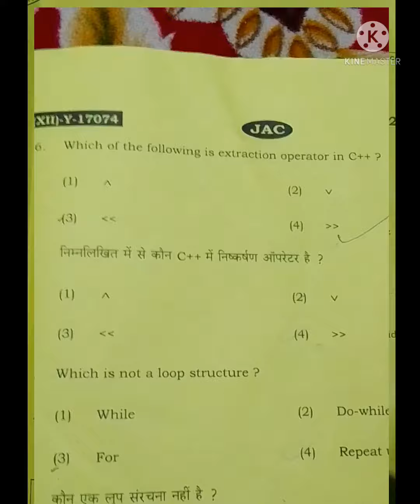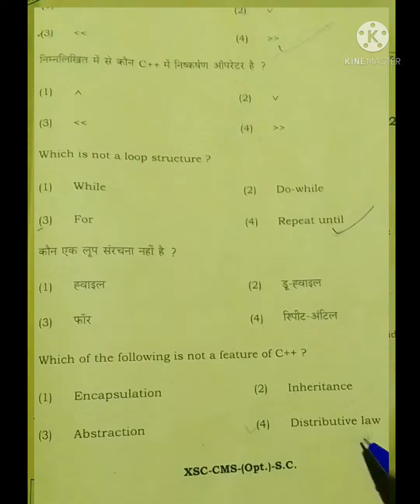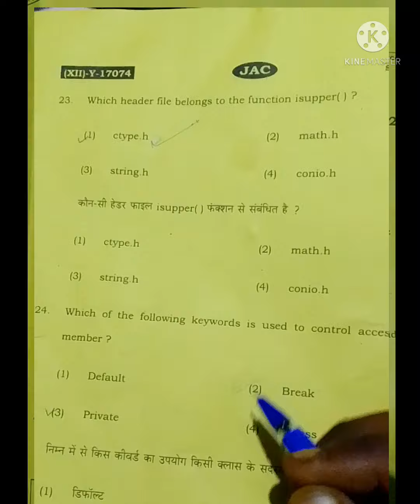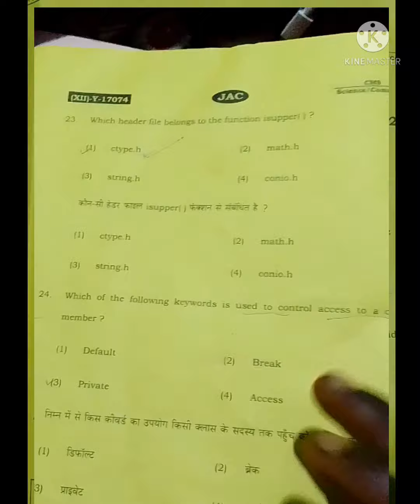12 th Jac Board Examination paper objective Question 2 March 2022 जरूर देखें कितना सही हुआ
12 th science computer paper Examination objective Question Jac board